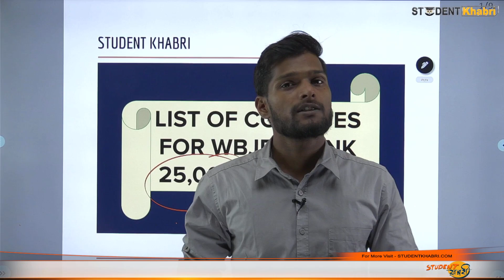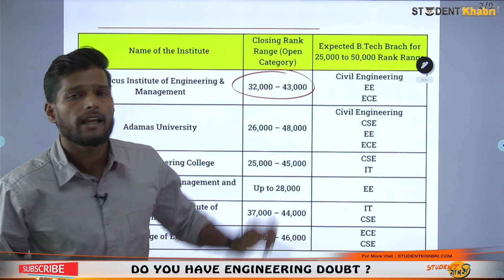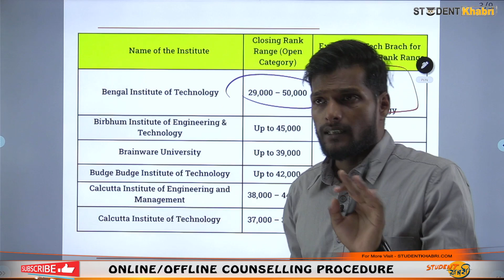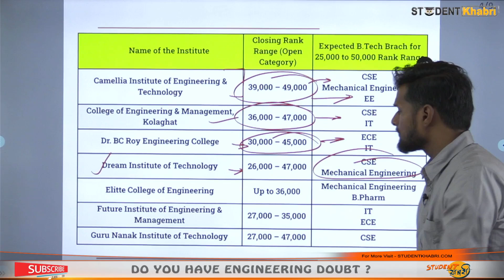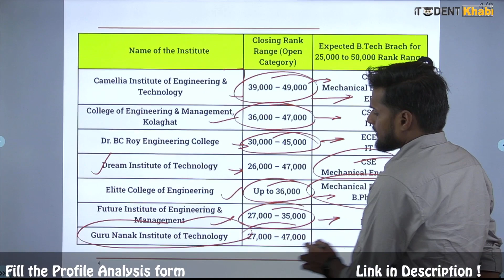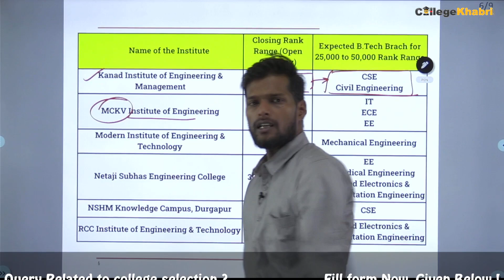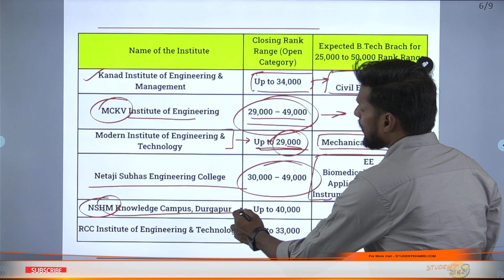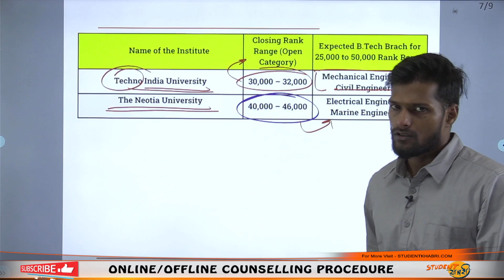List of Colleges Between 25,000 to 50,000 Rank in WBJEE 2023 || Target CSE at 26k Rank